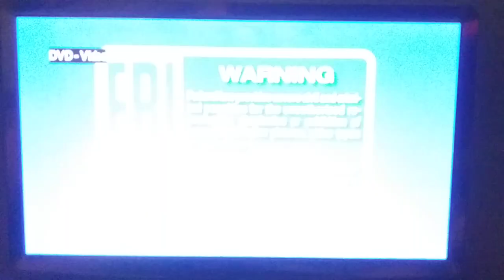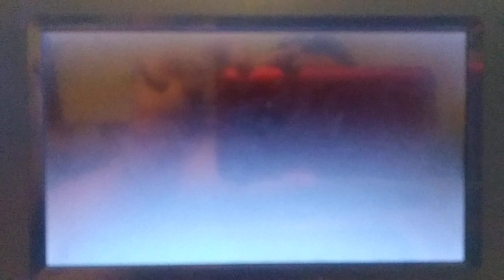Opening To The Christmas Star 2004 DVD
R.I.P. Ed Asner

1. Navy Blue FBI Warning Screen
2. Walt Disney Home Entertainment Logo
3. Walt Disney Contemporary Classics Promo
4. DVD Menu Screen
5. Disney DVD Logo